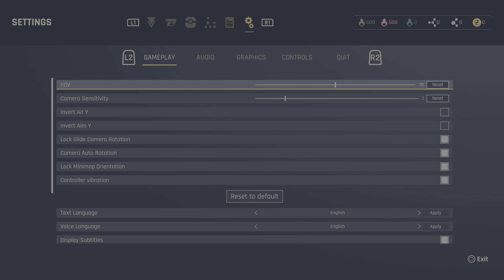Outcast - A New Beginning Demo PS5 P2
Thank for Sony and Steam to give me the chance to try the game before I buy. hope you see this video and please comment if you like it or not

My Review for the game:
Game Recommended for age: all ages
Game Rate: 7/10
Reviews Reason: The game is look like PS5 - Xbox Series X - 100% in Term of combat style, design the game environment and Game Graphic Characters.
Leave of boring:  Not Boring game
Combat: 7/10
Story: 7/10
Sound Effect:  8/10
Similar games in Combat: Uncharted 3